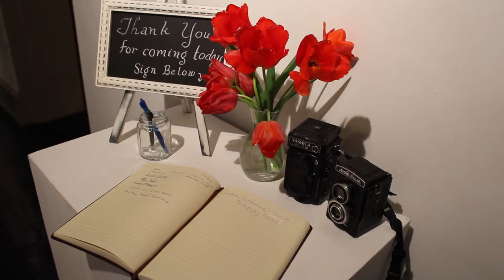Compass - Alayna Sutherland Senior Photography Exhibition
StampedeTV's Carissa Limiero highlights senior photography major Alayna Sutherland's senior photo exhibition.